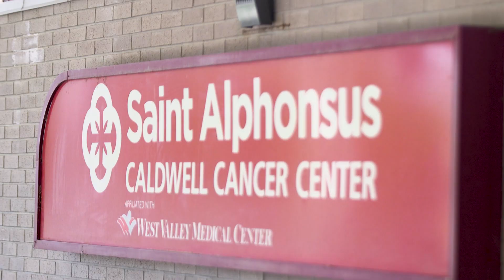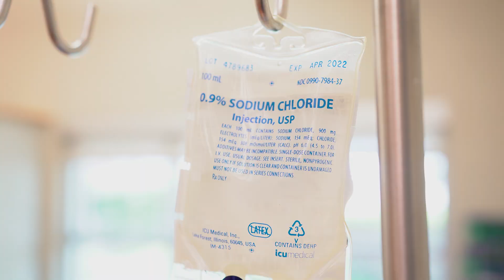Paul's Cancer Journey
It's said that cancer treatment is a journey, both for patients and their families.  Meet Paul and his family, who are making sure they appreciate life while on the cancer care journey.